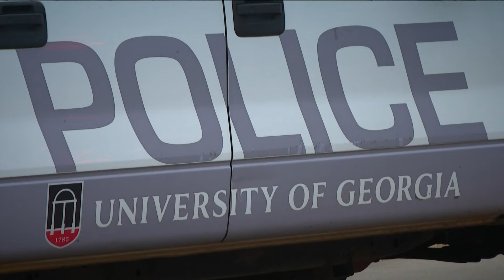Georgia lawmakers consider new immigration bills in wake of nursing student's death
John King is Georgia's Mexican-born insurance commissioner who says it makes sense to vigorously prosecute immigrants accused of major crimes.